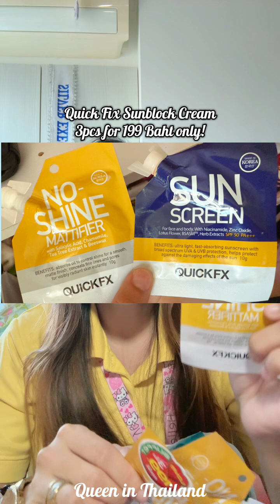Watsons HAUL | Foreign Language Teacher in Thailand 🇹🇭